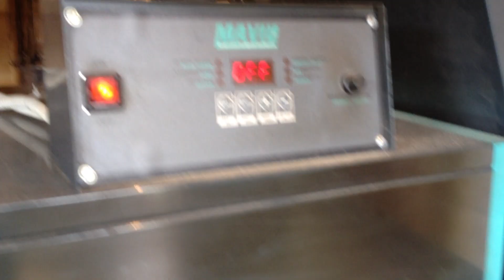Λέβητας Βιομάζας (Pellet - Ξύλου) Mavil Primus Part 1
Λέβητας Βιομάζας (Pellet - Ξύλου) Mavil Primus 52Kw (45.000 Kcal/h)